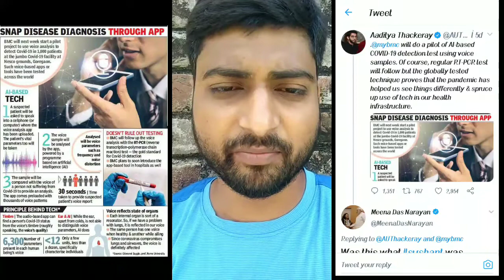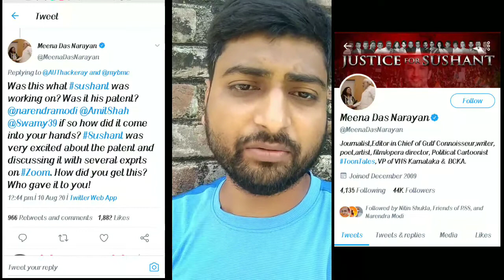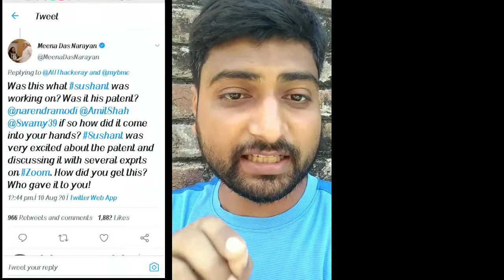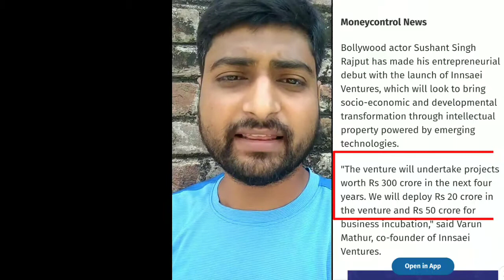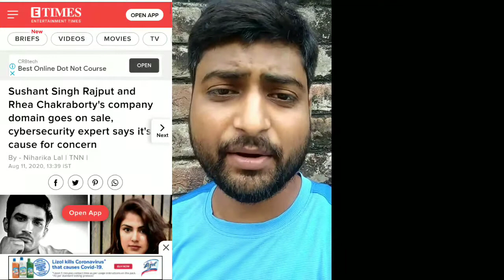Sushant Singh Rajput ka software. क्या सॉफ्टवेयर के कारण हुई हत्या? Aditya Thakrey Stole Sushant App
sushant singh rajput ki maut kaise hui.
sushant ka software kahan hai.  sushant ki maut software ke liye hui
aditya thakrey ne sushant ko kaise marwaya . sushant ki company
reha chakravarti or showik chakravarti kahan hai
cbi inquiry kab hogi . cbi kab pakdegi reha ko
meena das narayan journalist ne kya kaha .
sushant singh rajput ka software. kya software ke karan hiu hatya
sushant singh rajput ki hatya kaise hui. sushant singh rajput ki hatya kaise hui aur kyon hui
Bmc Has Launched Ai Based covid testing app which can test a person using the voice sample. Sushant singh rajput GOOGLE history Truth and Facts,

SUSHANT Singh GOOGLE Search History | Aditya Thakrey Stole SUSHANT Singh Ai Covid Test Project

EXPOSED: Sushant Singh Rajput’s  AI (Artificial Inteligence) PROJECT । Aaditya Thackeray Akshay Kumar

sushant singh rajput,aaditya thackeray,aditya thackery,ai project,artificial intelligence,ai based project,disha salian,disha salian sushant singh,disha salia,bollywood updates,latest bollywood,sushant singh,rhea chakraborty news,ankita lokhande,ankita and sushant,ankita lokhande live,,arnab goswami,republic tv,dishasalian,viral news of disha salian,baby penguin,mumbai police,stun gun,paralyze by stungun sushant singh rajput,sushant singh rajput case,sushant singh rajput death row,sushant singh rajput case probe,sushant singh rajput case cbi,cbi probe sushant singh rajput case,सुशांत सिंह राजपूत केस,सुशांत सिंह राजपूत केस की जांच,sushant singh rajput-rhea chakraborty,sushant singh rajput family statement,sushant rajput case latest news updates,india tv,india tv live,india tv news today,india tv hindi news,india tv rajat sharma,,meena das narayan,
                                          Social Topics,Cinema,ssr ko insaf,sushant singh Rajput murder,sushant ka Software,aditya thakrey ne sushant ko marwaya,Aditya Thakrey Stole Sushant App,sushant singh rajput AI based covid testing,aditya thackeray sushant singh rajput,covid testing app,meena das narayan,cbi for,cbi for sushant singh rajput,akshay kumar,sushant singh rajput artificial intelligence project,sushant singh rajput artificial intelligence,sushant singh rajput news,reha chakravarthi